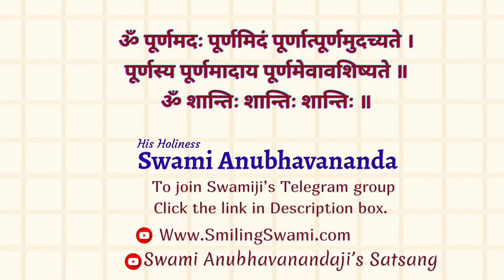तत् त्वम् असि | That Thou Art ( Hindi ) | Talk 1 | Swami Anubhavananda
0:00  Start

15:00 Part-1

30:00 Part-2

45:00 Part-3

59:00 Part-4